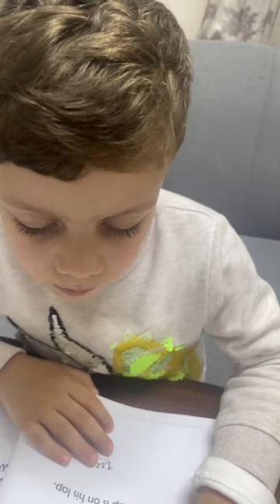Reema_International_School 📚Home Reading Time📚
❤️kG2❤️